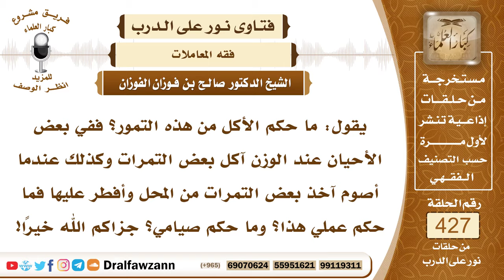5796- حكم أكل بعض التمر لمن يعمل في محل لغيره - الشيخ صالح الفوزان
"5796- يقول: ما حكم الأكل من هذه التمور؟ ففي بعض الأحيان عند الوزن آكل بعض التمرات وكذلك عندما أصوم آخذ بعض التمرات من المحل وأفطر عليها فما حكم عملي هذا؟ وما حكم صيامي؟ جزاكم الله خيرًا!
الجواب: الجواب: إذا كانت هذه التمور لغيرك وأنت إنما تبيعها له أنت عامل في المحل فلا تأكل إلا بإذن صاحب المحل، تستأذن منه في أن تفطر من هذا التمر فإذا أذن لك فلا بأس، وأكل التمرة أو التمرتين أمر سهل لا حرج فيه إن شاء الله.
السيرة الذاتية:
للاشتراك في قناة الشيخ صالح الفوزان

14_ الشيخ محمد أمين الشنقيطي
يتيوب

15_سماحة المفتي عبد العزيز آل الشيخ
 يوتيوب

رئيس الفريق
لمشروع كبار العلماء